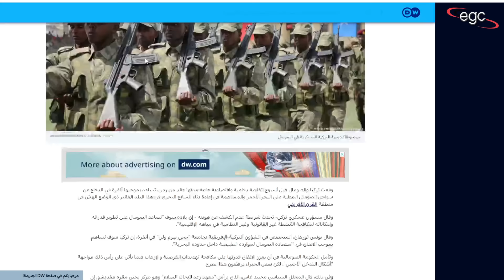تركيا تضع أفريقيا فوق بركان وتشعل المواجهة ضد مصر وأثيوبيا ومنطقة الساحل | قناة مصر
قناة مصر ـ Egypt Channel